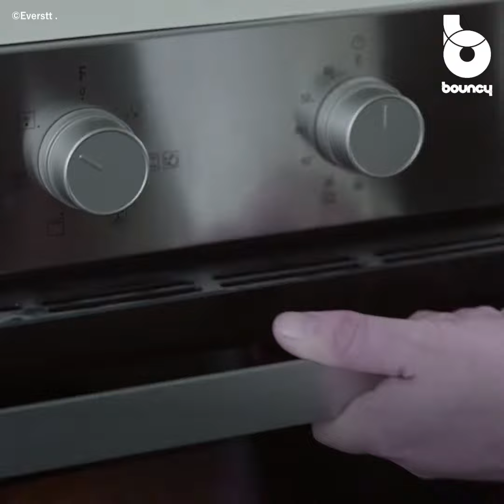焼く・煮る・蒸す・揚げる！ マルチに料理をこなすダッチオーブン「ORCA Pot」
キャンプ場などで目にするダッチオーブン。「ORCA Pot」は、IHや直火に対応し、さまざまな料理に使えるダッチオーブンだ。

「ORCA Pot」は、鋳鉄製のダッチオーブン。鍋に厚みと重みがあり内部の温度が均一になるダッチオーブンは、食材にじっくりと火を通せるので、鍋や煮物から、ローストビーフ、パン作りまで楽しめる。また、無水調理器としても活躍しそう。さらに、蓋がそのままスキレットとして使用できる形状になっており、これひとつで焼く・煮る・蒸す・揚げると、様々な調理が楽しめる。

IHクッキングヒーターやガスコンロ、オーブンや焚き火でも使用できるので、利用場所を選ばずどこでも使える。また、「ORCA Pot」は正方形で同径の円形鍋よりも調理面が広く、一度にたくさんの調理をしたい時にも重宝しそう。最初からシーズニング処理されており、到着後すぐに使えるのもうれしい。ただし使用後のお手入れが必要なのは、ほかの鋳鉄製の調理器具と同じだ。

本体サイズは、27×27×17.5cm(蓋のみ5.5cm、ポットのみ12cm)、持ち手が16cm。重さは6.8kg(蓋のみ2.4kg、ポットのみ4.4kg)となっている。基本セットには、スキレットになるフタと、ガラス製の蓋が付属する。揚げ物用バスケットやスチーマープレート、焚き火用五徳が付属したセットも選択可能だ。執筆時点でIndiegogoにてクラウドファンディング中。89ドル(約10,310円)～支援購入できる。

鋳鉄鍋は使うほどに育っていく。いろんな料理を作るうちに、手放せない相棒になっていくかも。